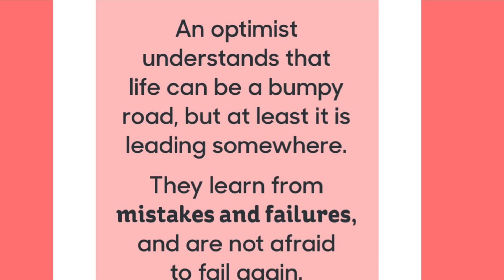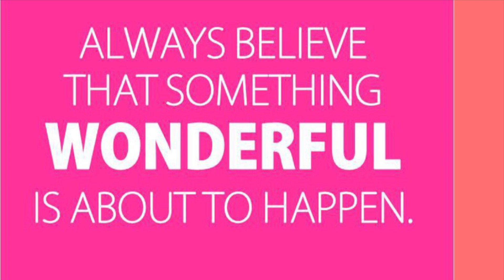WW JOURNEY: MADE A SMART CHOICE TODAY 11-25-20